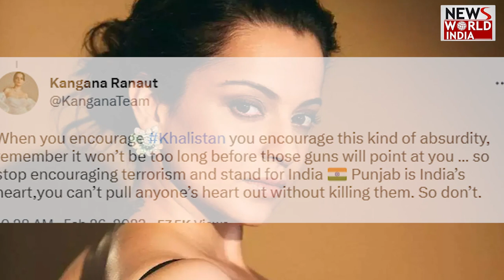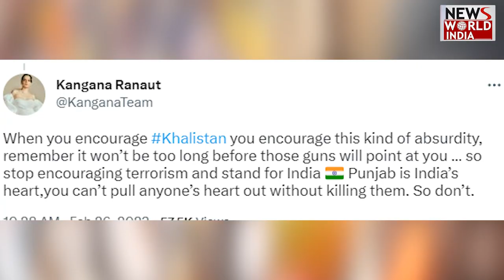कंगना की खालिस्तानियों को चुनौती, मैं उन्हें गलत साबित करने के लिए तैयार | Kahlistan |Kangana Ranaut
B' Town Actress has widely spoken on the ongoing Khalistan issue. Actress has said that she is ready for the discussions to prove khalistan's demand false.